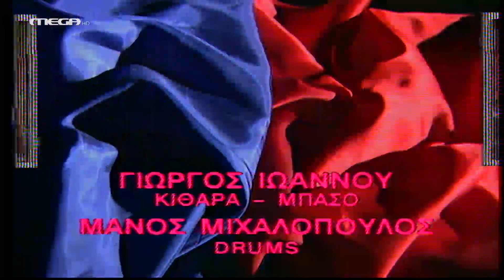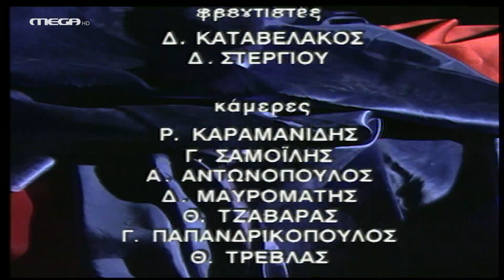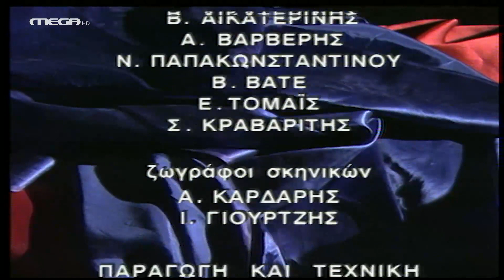Παράλληλοι Δρόμοι - Επεισόδιο 34 HD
Η Ρένια, βλέποντας την Άννα να φιλάει τον Ανδρέα, πιστεύει ότι είναι ερωμένη του. Εκείνος, πάνω στον εκνευρισμό του, ματαιώνει την έξοδό τους και τηλεφωνεί μπροστά της στη Χριστίνα, την αποκαλεί κα Σταυρίδη και της κλείνει ραντεβού. Η Τζένη πηγαίνει νύχτα στο νοσοκομείο να δει τον Στέφανο, γιατί ματαιώθηκε η παράσταση στο θέατρο λόγω ελλείψεως θεατών. Ο Στέφανος ανησυχεί που ο Νίκος είναι μόνος του, αλλά εκείνη τον καθησυχάζει, λέγοντάς του ότι είναι μαζί του η Τζόι. Ο Στέφανος αναρωτιέται αν η σχέση, που έχει με την Τζένη, ενοχλεί τον Νίκο. Η Μάγδα αποκαλύπτει στον Φώτη τις απάτες του Μιχάλη. Προσπαθεί να τον πείσει να δεχτεί τη Χριστίνα σπίτι, αλλά εκείνος είναι ανένδοτος. Η Χριστίνα αναρωτιέται αν η Ρένα θα δώσει προεκτάσεις στο φιλί που έδωσε η Άννα στον Ανδρέα. Εκείνος, όμως, βρίσκει το θέμα διασκεδαστικό...

ΣΥΝΤΕΛΕΣΤΕΣ
Παίζουν: Τίτος Βανδής (Λουκάς Παπαγιάννης), Θάλεια Παπάζογλου (Eλένη Παπαγιάννη), Αθηνά Τσιλύρα (Σοφία Παπαγιάννη), Βασίλης Κούκουρας (Στέφανος Παπαγιάννης), Νίκος Βερλέκης (Πέτρος Θαλασσινός), Θάνος Καληώρας (Γιόχαν Βάιντεμπεργκ), Ανθή Ανδρεοπούλου (Σοφία Ναθαναήλ), Δήμητρα Χατούπη (Χριστίνα Κροντηρά), Άννα Γεραλή (Τάνια Γκορέσκου), Μελίνα Μποτέλη (Άννα Κροντηρά), Γιάννης Χατζηγιάννης (Μιχάλης Κροντηράς), Ειρήνη Κακαβούλη (Τζένη Λουκάκου), Σμαράγδα Διαμαντίδου, Μαριάνθη Σοντάκη

Σκηνοθεσία: Γιώργος Νικολαϊδης, Φράνσις Κάραποτ
Σενάριο: Κάλη Καρατζά, Γιώργος Χαραλαμπίδης
Σκηνογράφος: Μιχάλης Σδούγκος